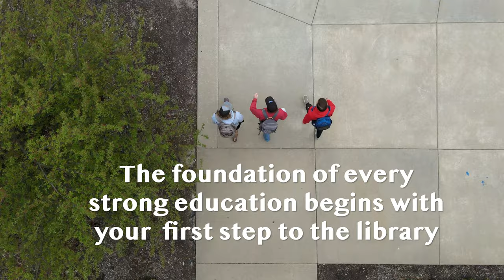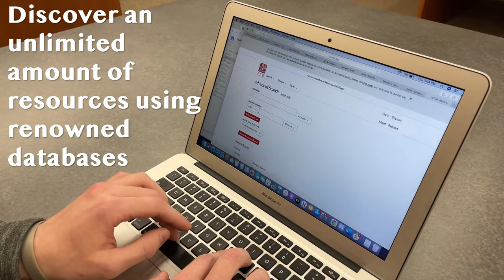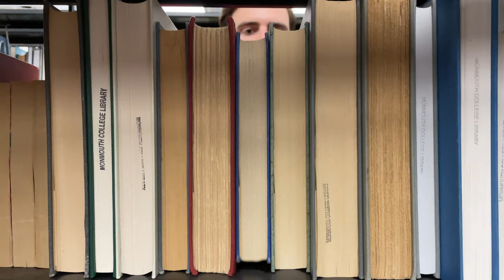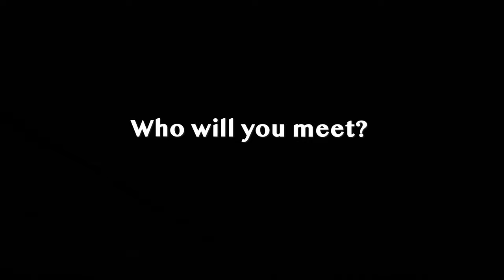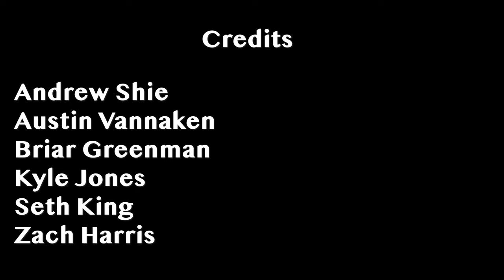Cruise to Hewes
Business 367 Advertising video created by:
Andrew Shie
Austin Vannaken
Briar Greenman
Kule Jones
Seth King
Zach Harris
and Kyle Martin, videography